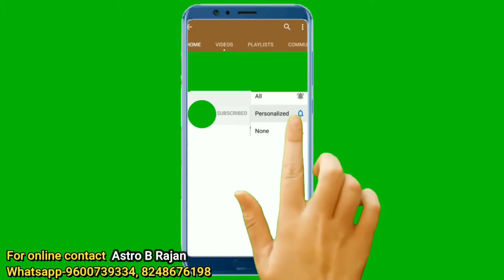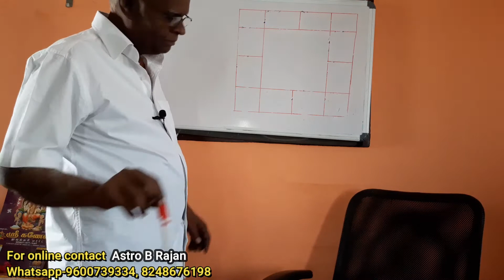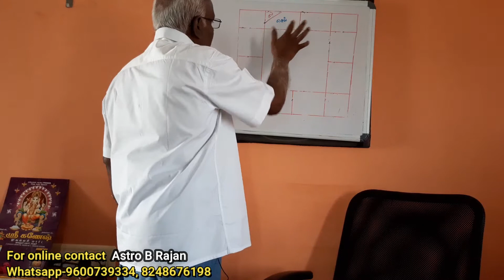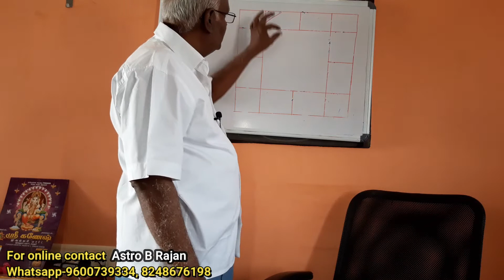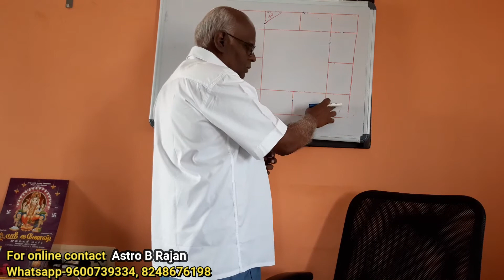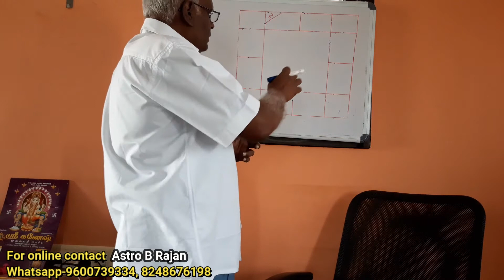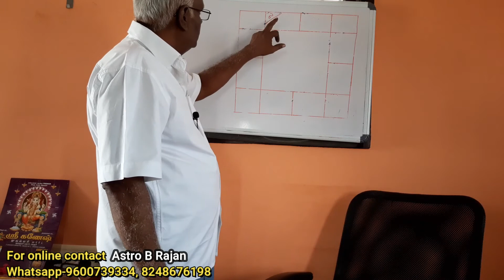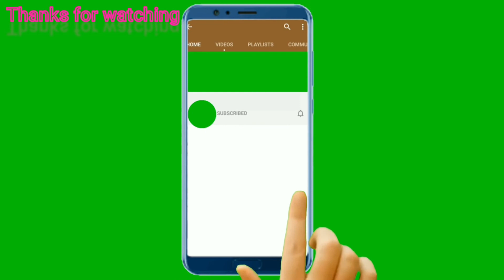Mesham lagnam and nava graha placement.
Mesha lagnam and nava graha placement